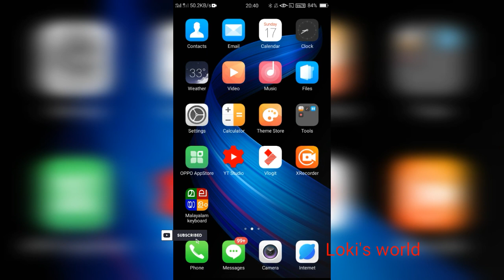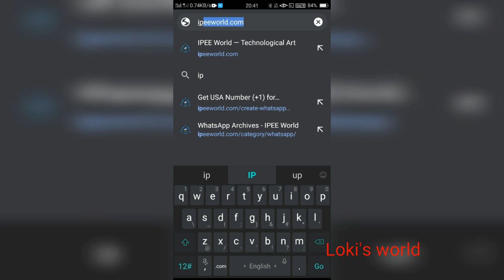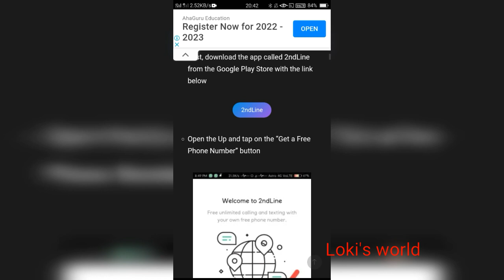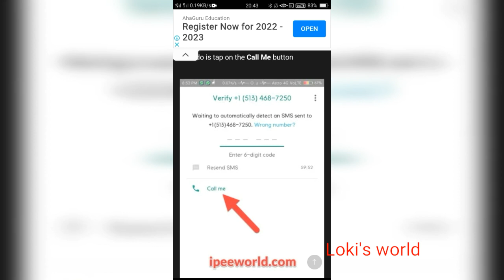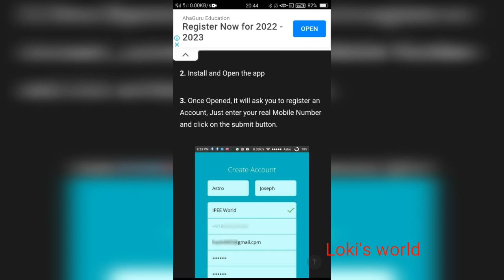How to create whatsapp in fake American (+1) number / explained in Malayalam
support our instagram pages